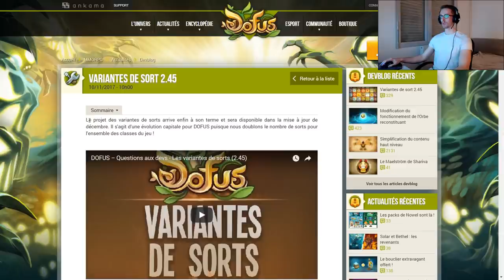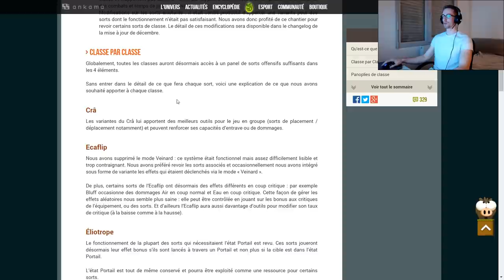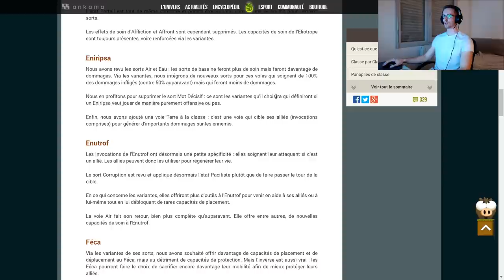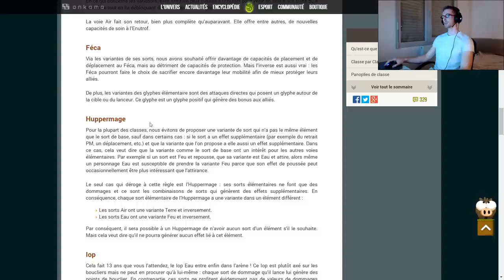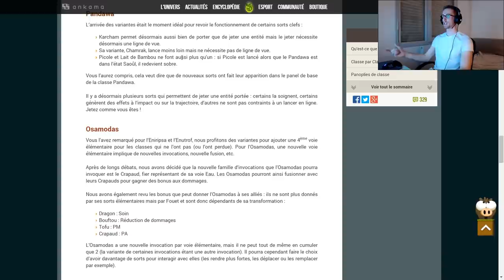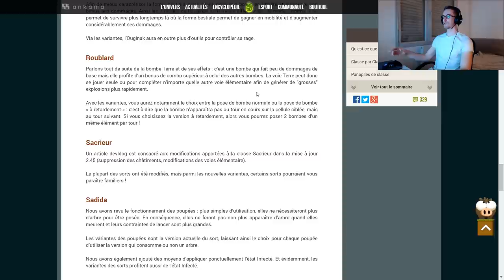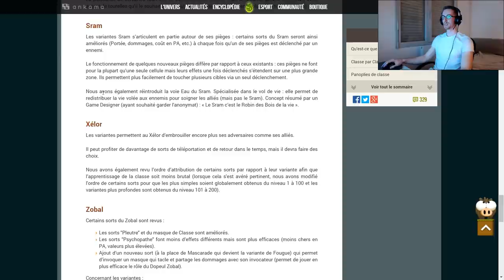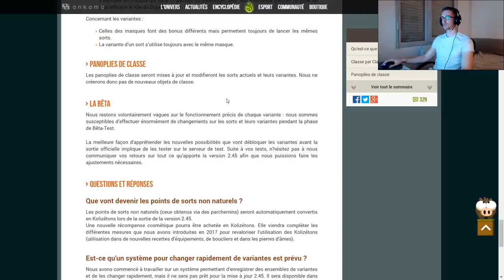[DOFUS] Gryfox - Variantes de Sorts : Nouvelles Infos ! (MAJ 2.45)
Ça en fait des infos à digérer, on va s'amuser en Koli je vous le dis :D

Date : 10/11/2017

Musique d'intro : Daybreak - Overwerk